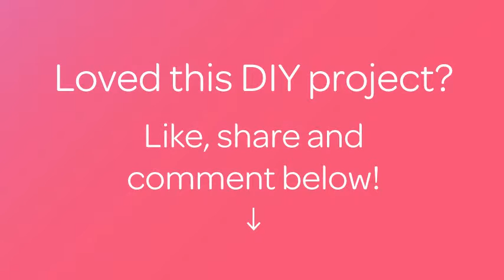Make Delicious Garlic Ginger Carrots - DIY Food & Drinks - Guidecentral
About this DIY project:
- Title: Make Delicious Garlic Ginger Carrots

Supplies:
- Carrots
- Butter
- Garlic powder
- Salt
- Ginger powder